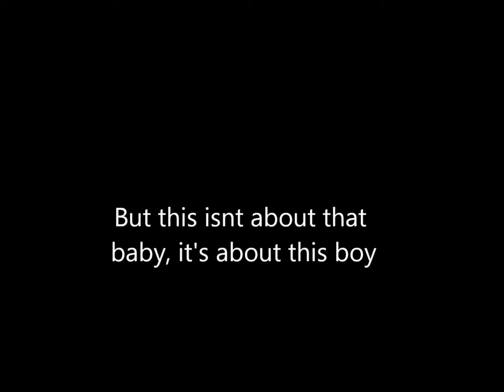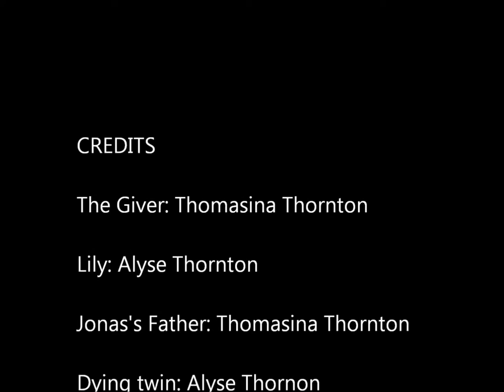The Giver trailer (Thornton production)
The trailer based on the Giver, has a portion of comedy but still thoroughly explains the book The Giver.